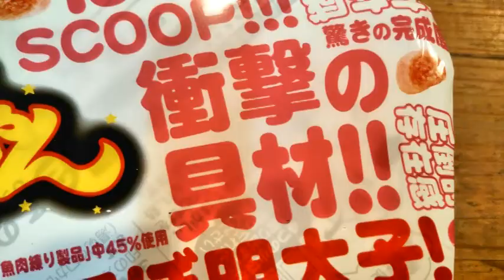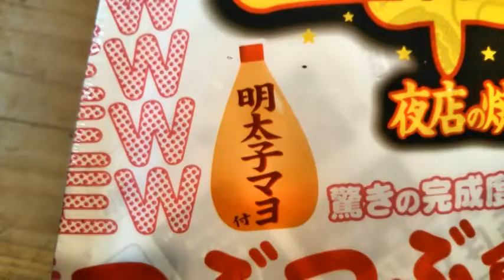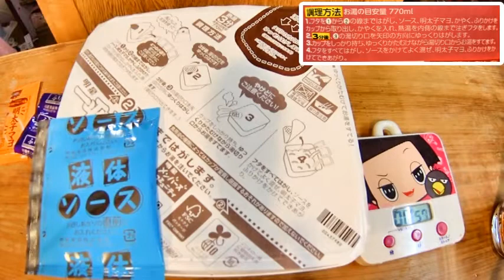つぶつぶ食感、ほぼ明太子具材入りの大盛焼そば！「明星 一平ちゃん夜店の焼そば 大盛 明太子味」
「明星 一平ちゃん夜店の焼そば 大盛 明太子味」の食レポ動画です。